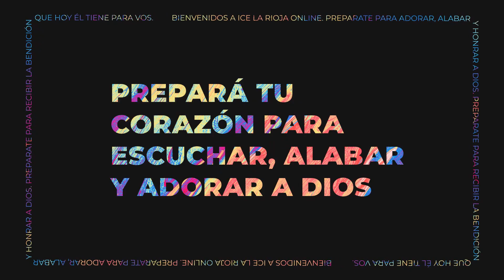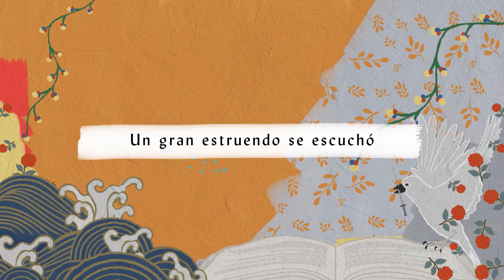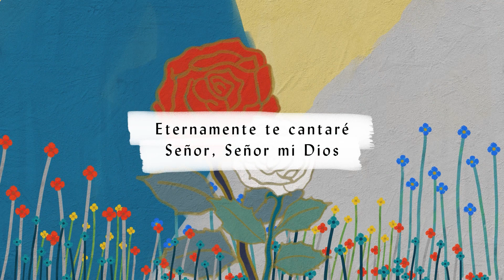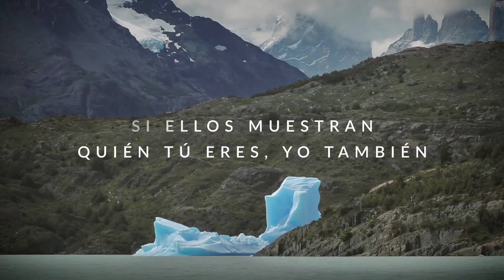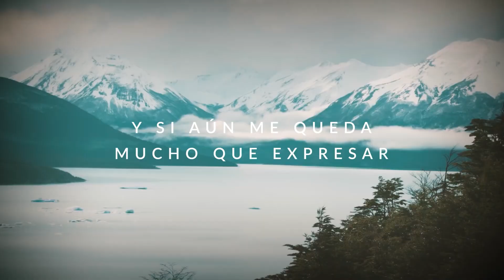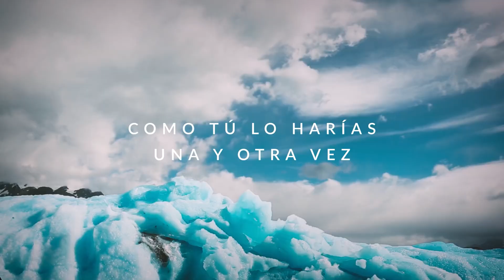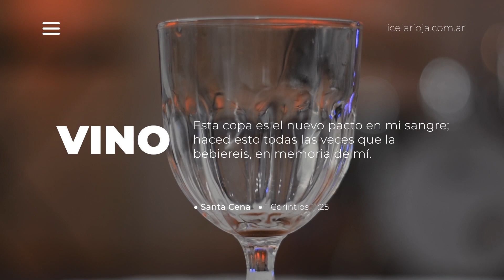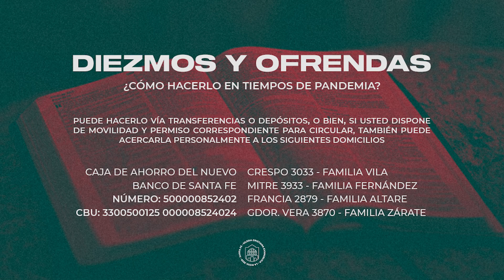Reunión General 18/7/2021 - Llamados a anunciar